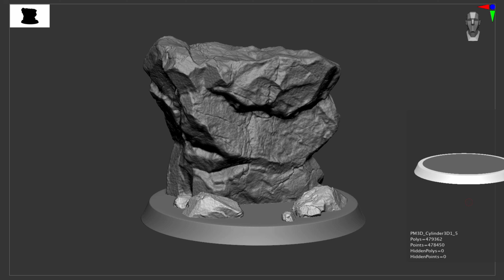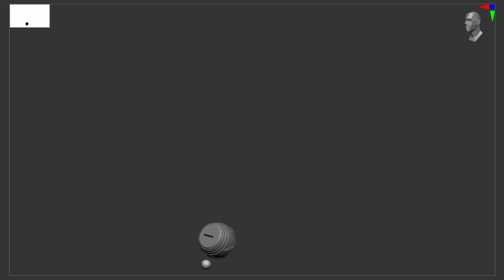Making of 3D Printed Headless Monk (无头僧) Black Myth: Wukong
3D Printed Headless Monk (无头僧) - Black Myth: Wukong

Black Myth: Wukong is an upcoming action RPG by Game Science, based on the Chinese classic Journey to the West. Players control Sun Wukong, the legendary Monkey King, using his shape-shifting powers and magical staff to battle mythical creatures in a world inspired by ancient Chinese folklore. The game features fast-paced combat, RPG elements, and epic boss battles, all rendered with stunning visuals powered by Unreal Engine 5. Black Myth: Wukong stands out because it taps into Chinese mythology, which is relatively underrepresented in mainstream games. It offers a fresh take on the action-RPG genre, combining challenging combat with a deep connection to Eastern storytelling traditions. The potential for cinematic boss fights, gorgeous visuals, and a rich narrative inspired by Journey to the West has made it one of the most anticipated games for many gamers and RPG fans.

Headless Monk (无头僧) is a character in Black Myth: Wukong. His true identity is Bodhisattva Lingji.

Modeling Software : ZBrush
Printer: Phrozen Mighty 8k
Resin: washable resin

CHAPTERS
00:00 - Headless Monk
00:15 - ZBrush Modelling
01:32 - 3D Printing & Airbrushing
03:06 - Hand Painting
07:40 - Fitting together
08:33 - Final Shoot